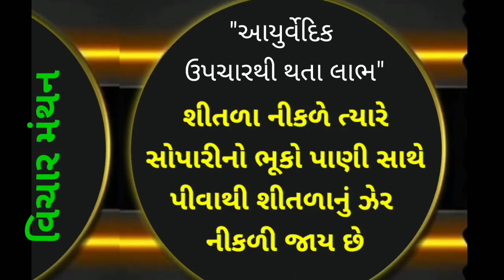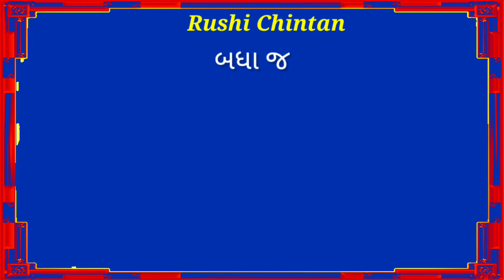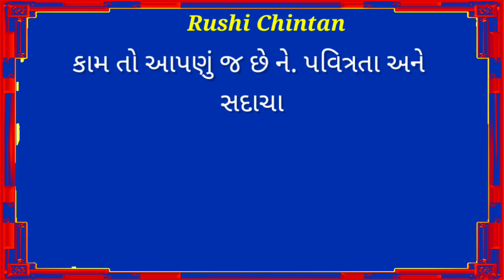વિચાર મંથન, ૧૪, આયુર્વેદિક ઉપચારથી થતા લાભ તેમજ પ્રેરણાદાયક ચિંતન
આયુર્વેદિક ઉપચાર." મધ સાથે પાણી મેળવી કોગળા કરવાથી મોંની ચાંદી અને ગળાની બળતરા મટે છે." શ્રીમદ ભાગવત રસામૃત. થોડા ફેરફાર સાથે.. ફૂલની  માળામાં ફૂલ અનેક છે પણ અનેક ફૂલમાં ધાગો એક જ છે. જેમ એક જ ધાગામાં અનેક ફુલ રહેલા છે એમ એક જ ઈશ્વરના આધારે આ બધું રહેલું છે. સર્વમાં ભગવાન એક જ છે. તમે સર્વમાં સદ્દભાવના રાખશો તો લોકો તમારા માટે સદભાવ રાખશે.કુભાવથી મન બગડે છે. કોઈપણ વ્યક્તિ દુઃખી ન થાય એની કાળજી રાખીએ. બીજાને સુખી કરીને હું સુખી થાવ એવી ભાવના હર હંમેશ રાખીએ. બીજાને દુઃખી કરીને સુખી થવાનો પ્રયત્ન કરે તે ક્યારેય સુખી થતો નથી. સ્વાર્થ જાગ્યા પછી વિવેક વહી જાય છે. જ્યારે હર હંમેશ આપણે સતત સદભાવ ની ભાવના રાખીએ ને ત્યારે ગણપતિ મહારાજ આપણને દરરોજ સરસ સરસ લાડુ રૂપી સારા સારા ફળ આપે છે.જે આપણને ખ્યાલ પં નથી આવતો.જ્યારે કોઈ પણ સારા કાર્ય કરીએ ત્યારે વિઘ્નહર્તા મહારાજ આપણને સહાયરૂપ બને છે. વેદોમાં ગણપતિ મહારાજનો મહિમા બહુ છે.તે સાક્ષાત પરમાત્માનું જ સ્વરૂપ છે. શંકર પાર્વતીના લગ્ન માં પણ ગણપતિ દાદાની પૂજા થઈ  છે.ગણપતિબાપા અનાદિ બ્રહ્મ છે. આપણે ઘણા દેવો તરફ નજર નાખીએ તો કોઈના હાથમાં શસ્ત્ર છે તો,  કોઇના હાથમાં સુદર્શન ચક્ર તો, કોઈ ગદા રાખે તો, કોઈ બાણ રાખે તો, કોઈ ત્રિશૂળ રાખે પરંતુ ગણપતિ બાપા એવા છે કે એ ક્યારેય હાથમાં શસ્ત્ર લેતા નથી એ તો હર હંમેશ લાડવો લઈને બેઠા છે.. હવે ગણપતિ બાપા પાસેથી આપણે ફળ સ્વરૂપે લાડવો લેવો છે પરંતુ આપણે સારા સત્કાર્યો કરીશું તો આપે ને બરાબરને.
ઈશ્વરને આપણે સૌ પ્રાર્થના કરીએ કે.
  सर्वे भवन्तु सुखिनः सर्वे सन्तु निरामया।*
*सर्वे भद्राणि पश्यन्तु मा कश्चित् दुःखभाग् भवेत्।।
બધા જ સુખી થાય અને જે જેને જે કોઈ રોગ હોય અને અત્યારે હોસ્પિટલમાં સારવાર લઈ રહ્યા છે અથવા તો ઘરે સારવાર લઇ રહ્યા છે એ બધા જ એમના રોગમાંથી મુક્ત થાય.બધાં જ મંગલમય જીવન રહે અને છેલ્લે એક જ વાત .કોઈ કોઈ પણ પ્રકારના દુઃખના ભાગીદાર ન બને એવી પ્રભુ પાસે પ્રાર્થના.મહેશ જોષીના જય શ્રીકૃષ્ણ 🔱મહાદેવ હર🔱 જય માતાજી.